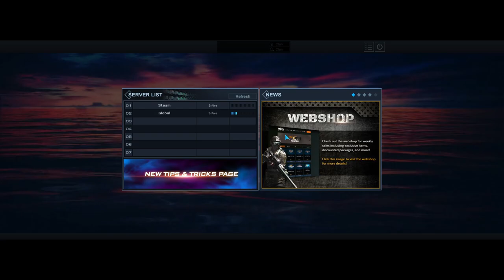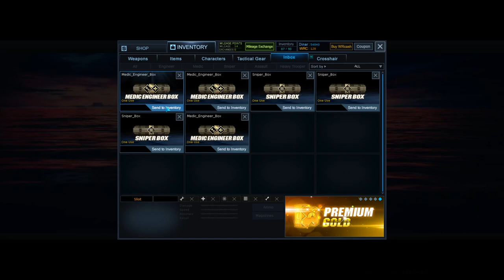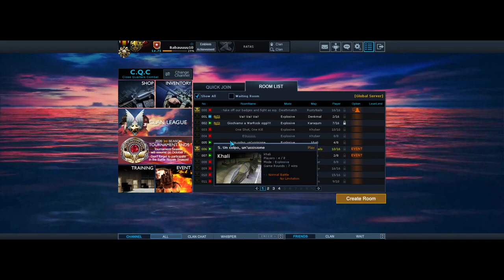WarRock Night with Borjetaxx & Nostalqic7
🔴STREAMING EVERY DAY ON TWITCH AT  11PM CEST🔴